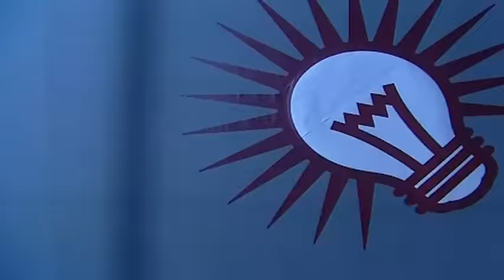Chinaski - Mozna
Music video by Chinaski performing Mozna. (C) 2004 B&M Music spol. s.r.o.